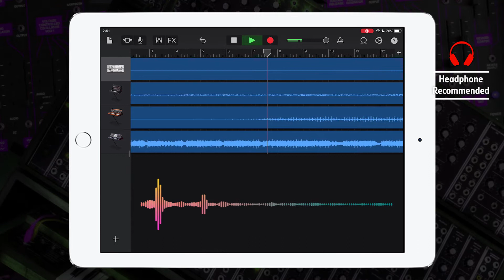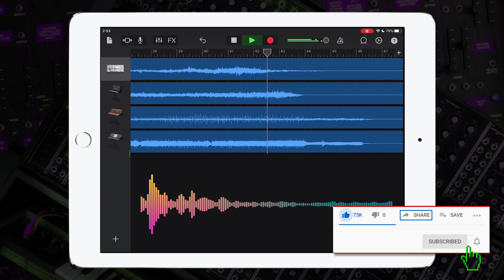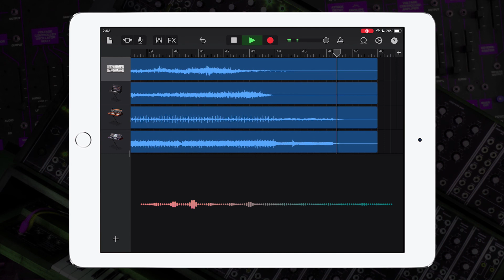Bach Cello Suite No.2 in D minor - Prelude Synthesizer Remix | iPad/iPhone iOS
Hey guys, check out my Bach Cello Suite No.2 in D minor - Prelude Synthesizer
Cover